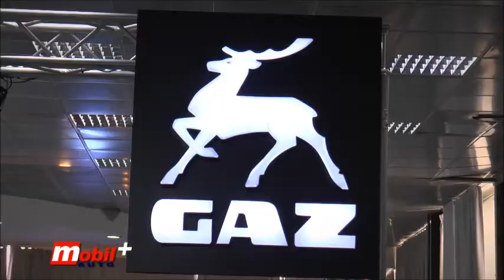MOBIL AUTO TV - BG Car Show 2018 - GAZ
GAZ Group poseduje 13 fabrika u 8 regiona Rusije u kojima rade 50.000 radnika, a oni proizvedu i prodaju vozila u vrednosti od oko 3 milijarde evra. Proizvodni program pokriva čitav niz lakih komercijalnih vozila, preko teških kamiona do raznih autobusa od najmanjih do najvećih.